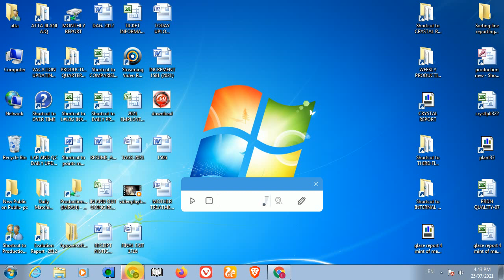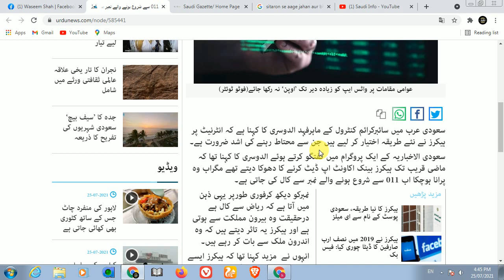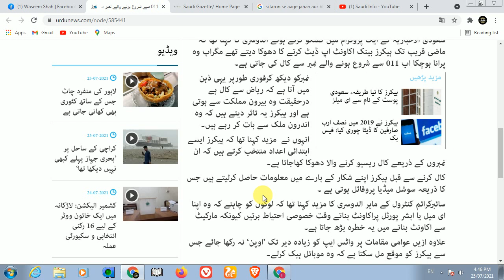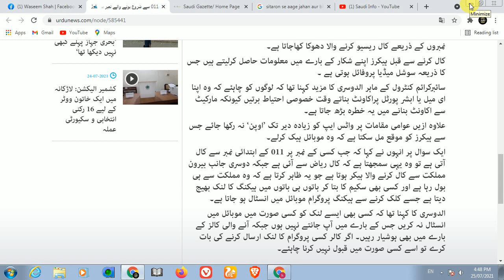Cyber crime warning message 011 | Dont Lift The Call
Anti-Cyber Crime Saudi Arabia , cybercrimesaudiarabia #011